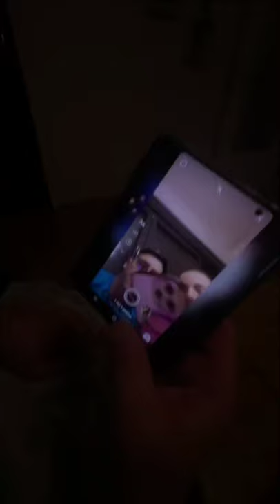LIVE SA KRISTININOG INSTA OD 13.11. K2 PEVANJE ITD (ponovo na yt, skratili smo zbog copy right-a)